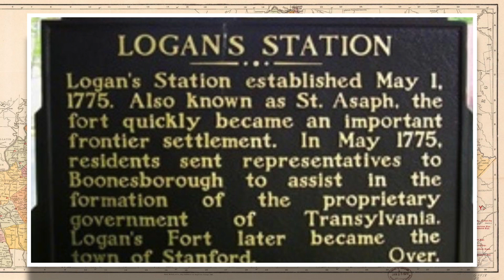A History of William Logan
William Logan came from a prominent frontier family of Kentucky. He followed in his fathers foot steps and served the state in many ways throughout his life.